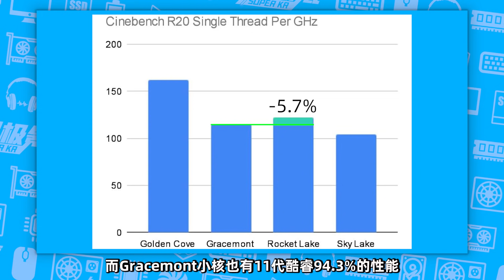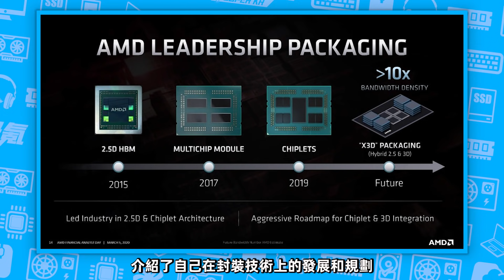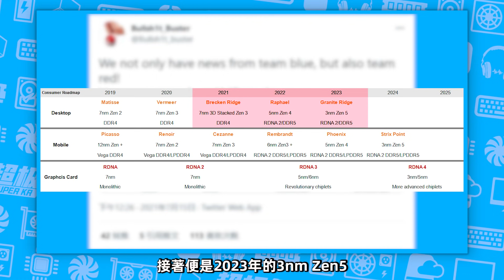AMD升級版Zen3+架構即將問世！首次引入3D堆疊技術，遊戲性能提升15%，強勢對抗12代酷睿「超極氪」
銳龍5000系列CPU將迎來升級
核心架構將換用Zen3+架構
首次引入3D堆疊技術，遊戲性能提升15%
功耗、頻率、發熱量均不受影響
Super Kr，為極氪而生
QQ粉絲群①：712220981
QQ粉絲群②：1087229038